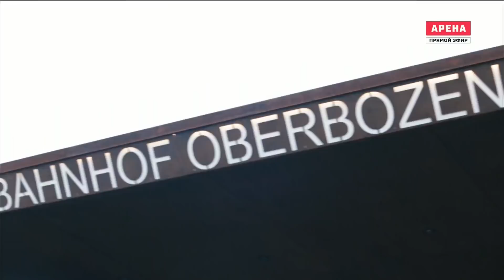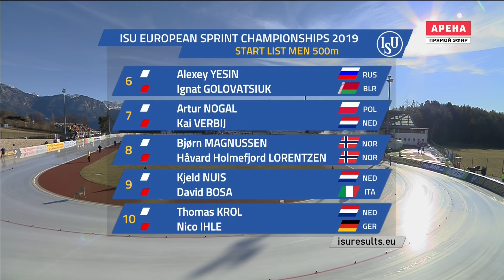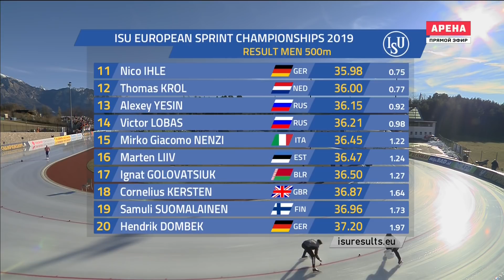ISU European Speed Skating Championships (Collalbo /ITA) 11-13/01/ 2019 (Day 1)